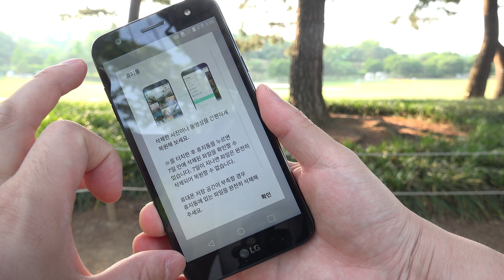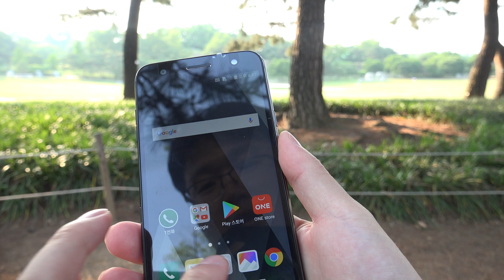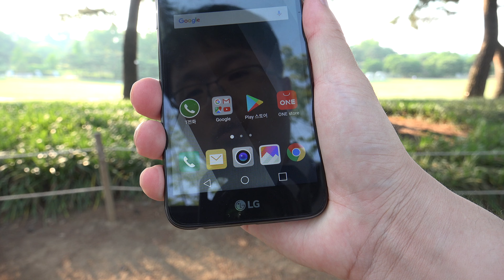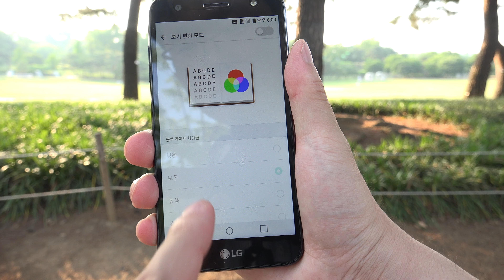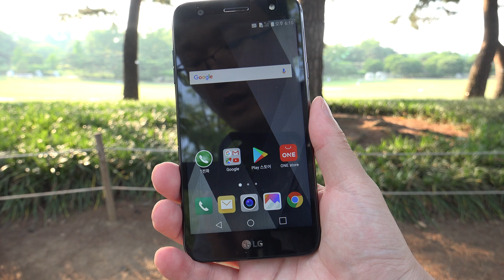LG X500 오래가는 배터리 달라진 셀카 처음 만져본 느낌은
LG X500 오래가는 배터리 달라진 셀카 처음 만져본 느낌은 , 영상을 통해서 실제로 만나보세요.